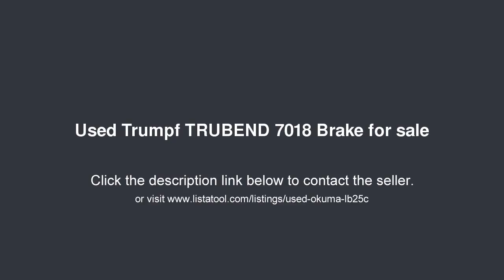Trumpf TRUBEND 7018 Brake